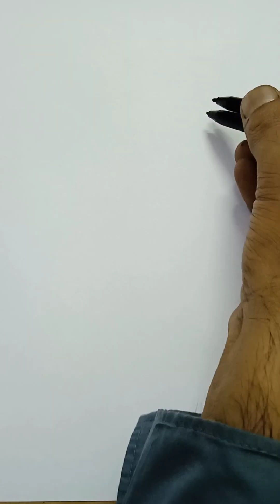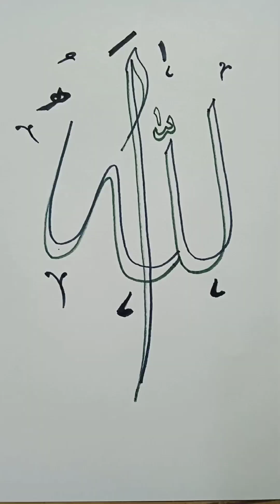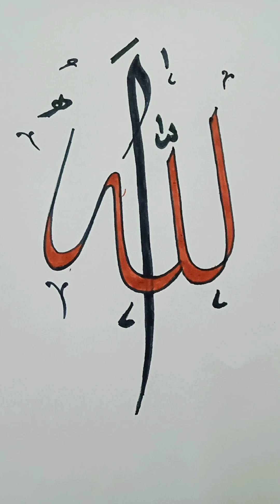Allah Beautiful Name Calligraphy With Pencil